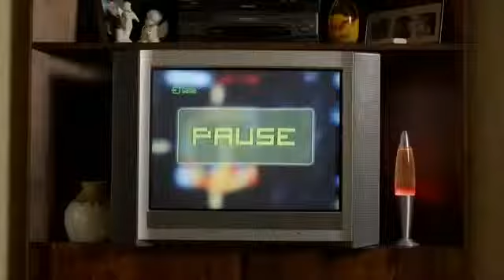Manwich TV Commercial, 'Two Hands'